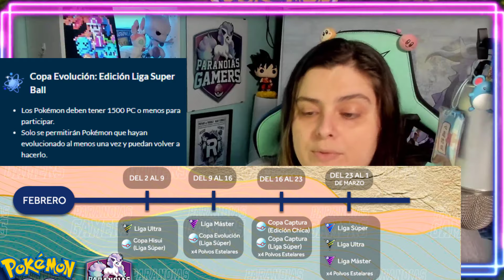🗓️ ADELANTO SEMANAL del 5 AL 11 de FEBRERO en UN MINUTO (O DOS) | Pokémon GO